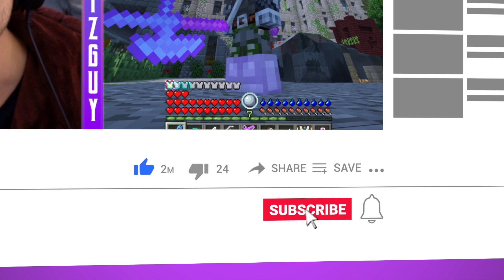How to kill ASMODEUS *SCARY BOSS* 🕷 | RLCraft | Episode 29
RLCraft is a Minecraft modpack consisting of approximately 169 separate mods that have been bundled and tweaked to create a challenging Minecraft fantasy world. The modpack is currently on version 2.9.1, and runs on Minecraft version 1.12.2.

While trying to survive in the world you'll fight dragons, explore castles, plunder dungeons, utilize skill trees, and tinker with new crafting systems. If that wasn’t enough, most of the traditional mechanics of vanilla Minecraft have been extensively modified.

🎮 LIVE 5 days a week!